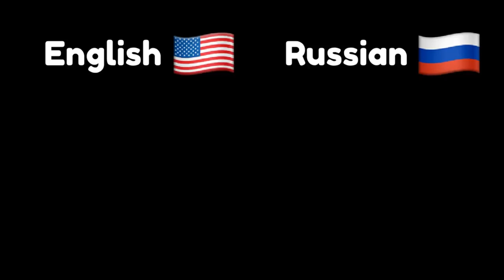Om Nom Stories: Nibble-Nom - English Intro vs. Russian Intro